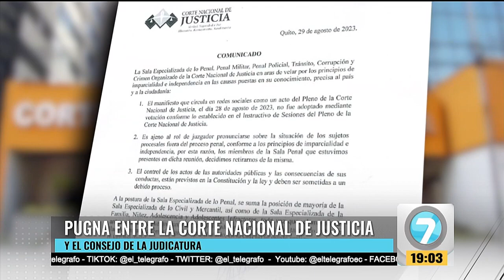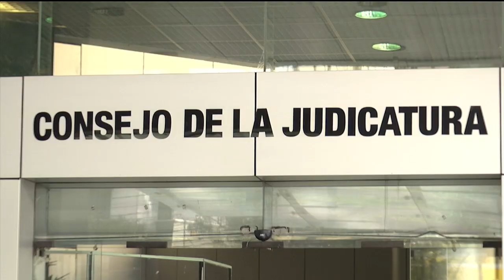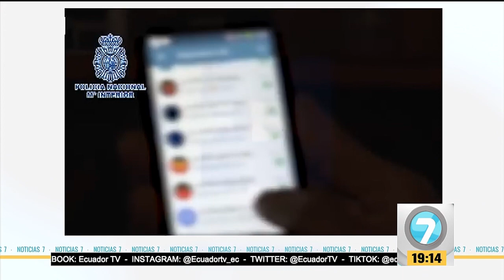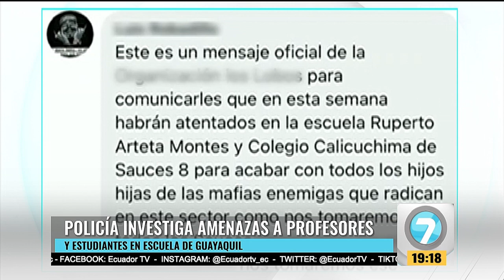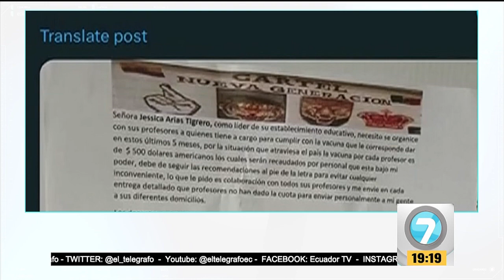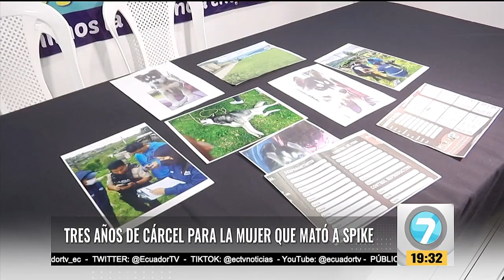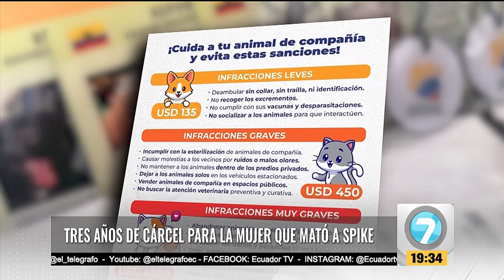Noticias7 | Emisión Estelar Martes, 29 de agosto de 2023